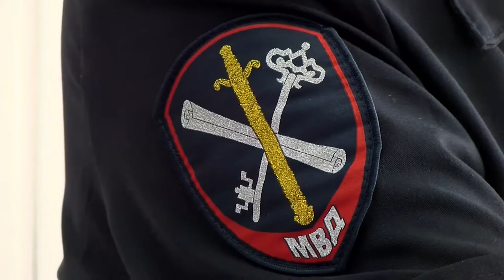Происшествия в Сарове. 28 сентября - 4 октября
Злоумышленники украли деньги из ящика для пожертвований в торговом центре. Чем ещё запомнилась прошедшая неделя сотрудникам правопорядка?